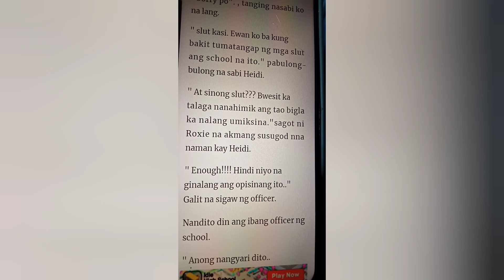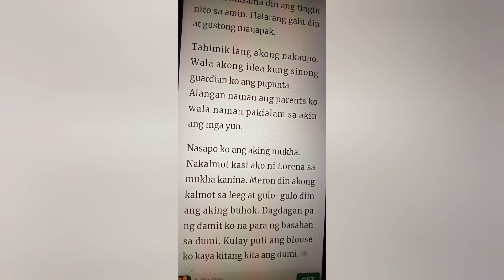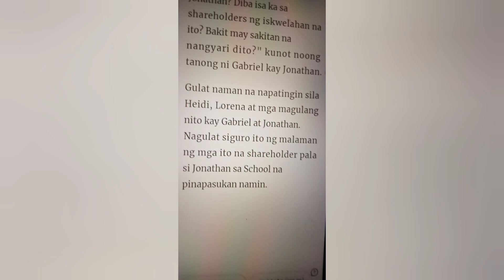BILLIONAIRES TRUE LOVE ( Carissa and Gabriel )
CHAPTER 0020